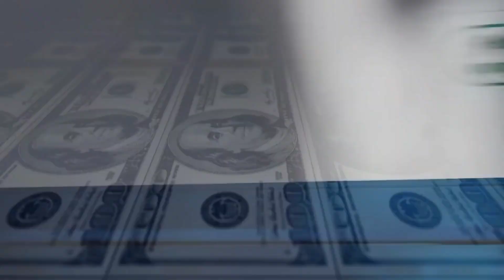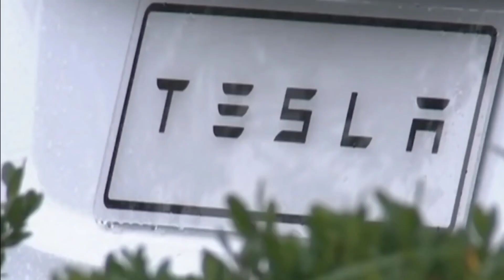Tesla Plans MAJOR EXPANSION At Gigafactory Berlin | (Giga Berlin News)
TITLE ➡️ : Tesla Plans MAJOR EXPANSION At Gigafactory Berlin | (Giga Berlin News) | Tesla News

Tesla has begun clearing an additional 170 acres of forest at Gigafactory Berlin in preparation for a massive expansion of the EV factory. The site is in a densely forested area, and the automaker had to clear a large portion of the forest to make room for the plant's construction.

Some conservationists were opposed to the project because some animal species living in the area could have their habitats harmed, but the automaker was eventually granted permission to clear the area.

According to reports from Germany on Friday morning, Tesla is planning a major expansion of the Gigafactory Berlin. Tesla is reportedly looking to increase production output at the German car factory by applying to expand the property's construction limits.